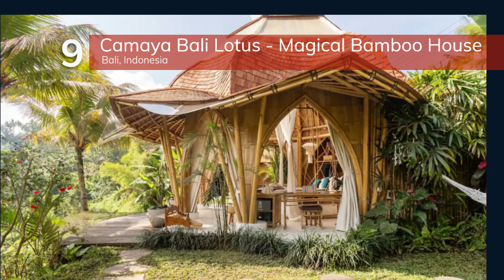Top 20 Elegant Bamboo Homes Worldwide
In this video, we present the top 20 bamboo homes from different corners of the globe. Get ready to explore an innovative and sustainable approach to construction that seamlessly blends nature's grace with human ingenuity.

Bamboo, a versatile and eco-friendly material, has been used for centuries in various cultures to create breathtaking structures. From magnificent villas nestled in tropical paradises to minimalist retreats perched on mountainsides, each bamboo home showcases the immense potential of this renewable resource.